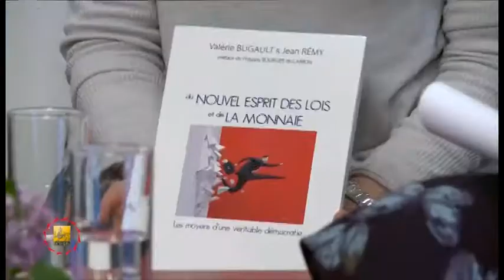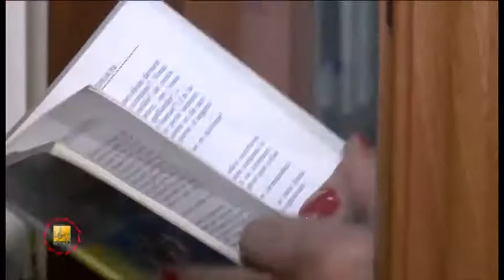Մայրաքաղաք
Ֆրանկոֆոնիայի օրերը Երևանի քաղաքապետարանի Ավ. Իսահակյանի անվան Կենտրոնական գրադարանում